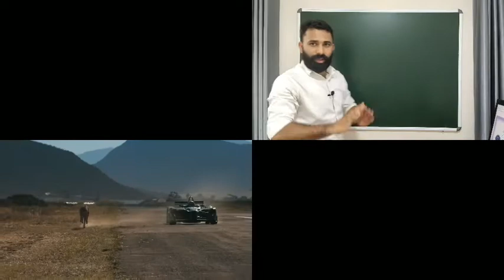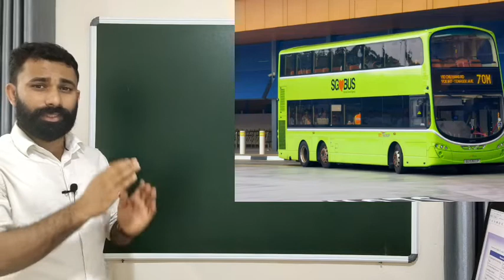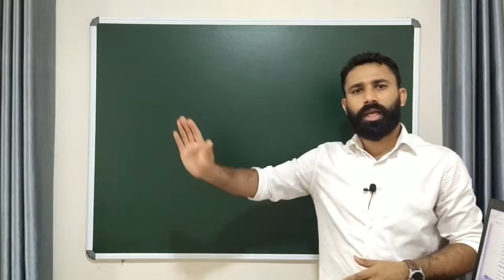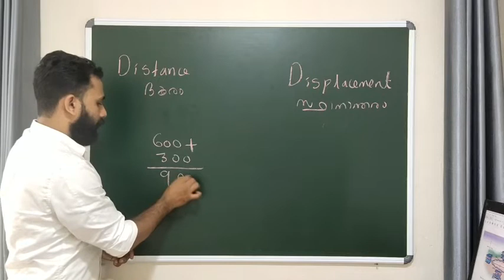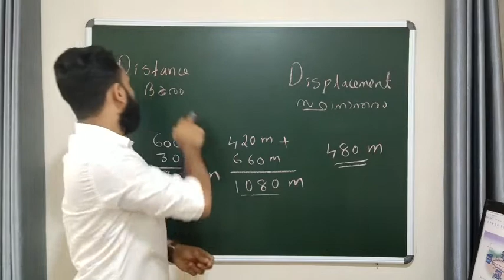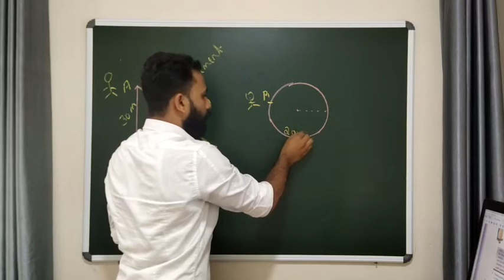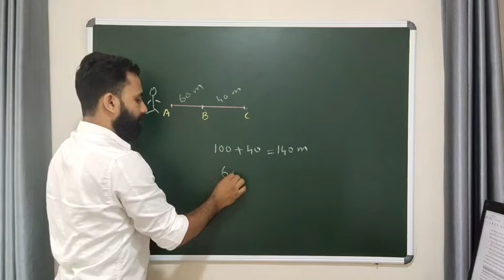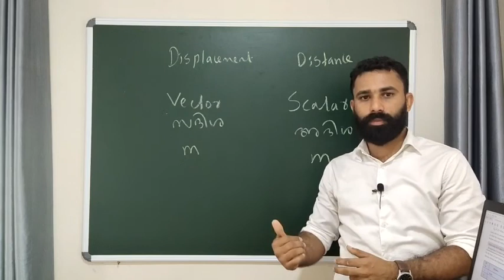8 CLASS PHYSICS | MOTION | ചലനം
This video contains a lecture on motion, 8 class physics. This topic is a part of basic science, 8 class